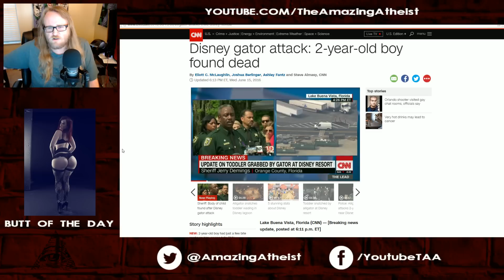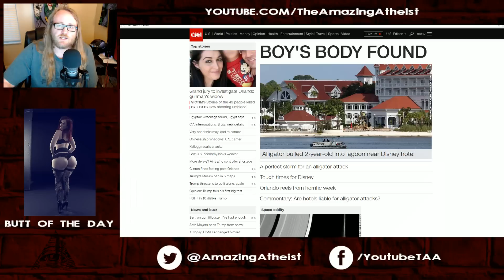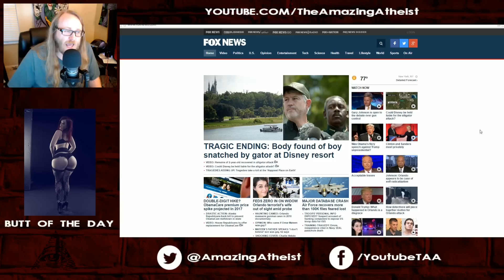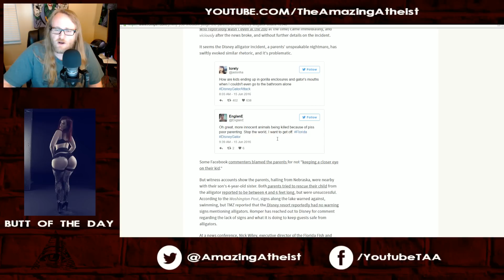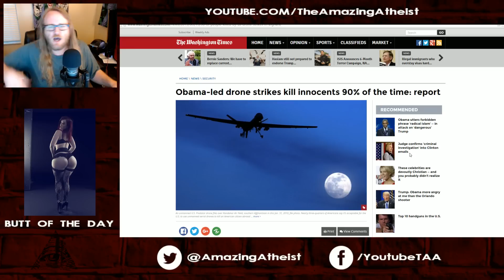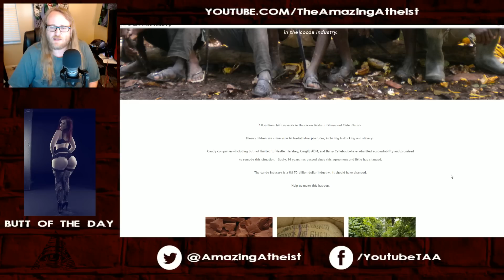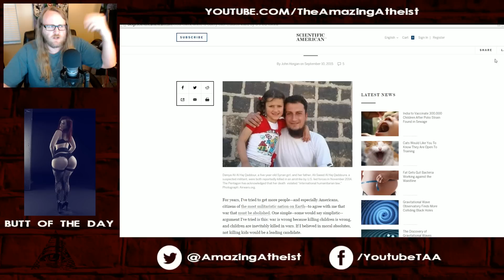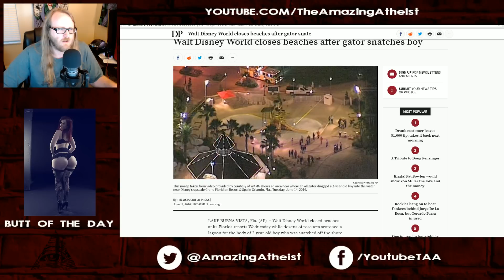AMERICA REACTS TO CHILD-KILLING GATOR!